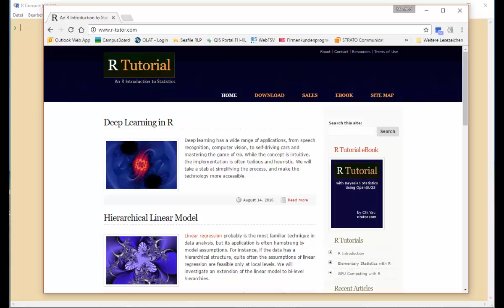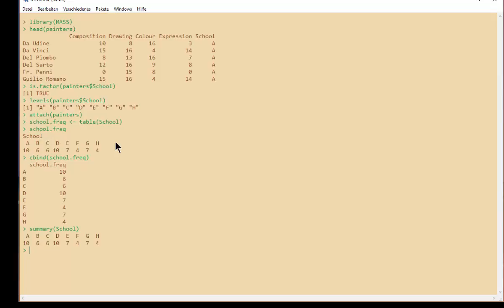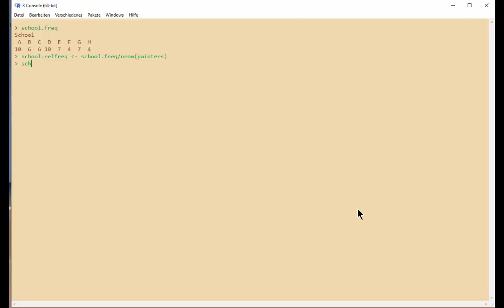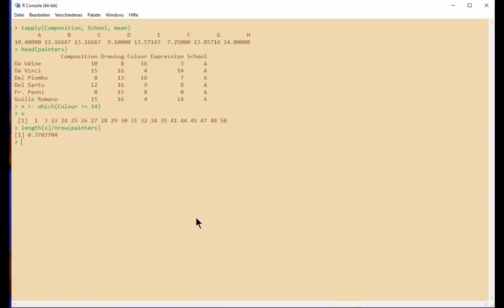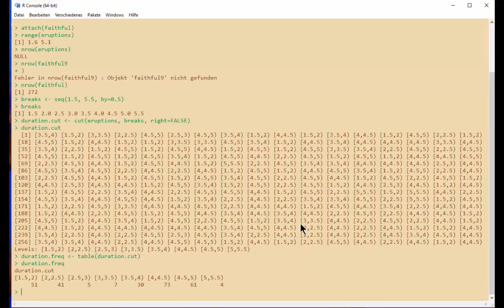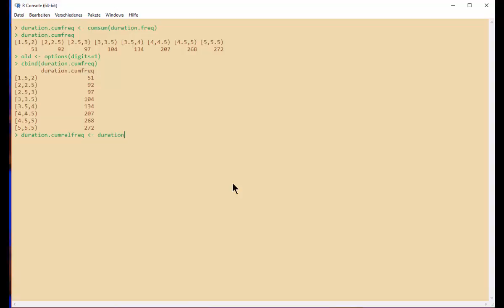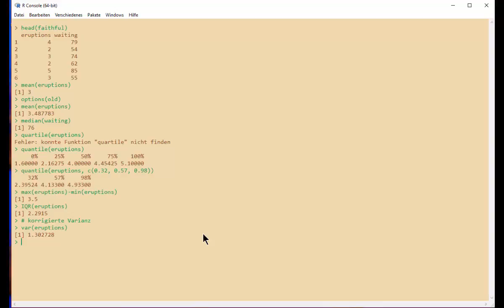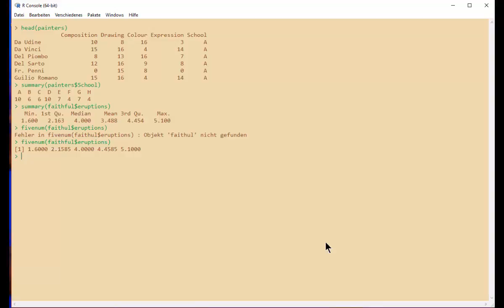|Datenanalyse mit R] Beschreibende Statistik mit R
Analyse von qualitativen und quantitativen Stichproben, Berechnung von Kennzahlen und nützliche Tipps für die Arbeit mit R.